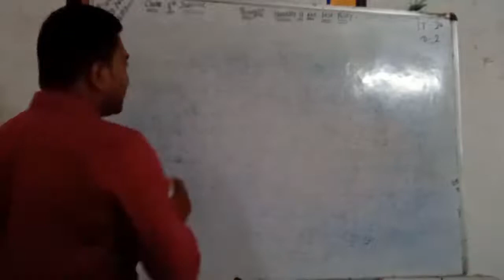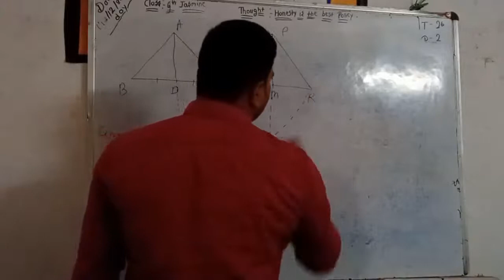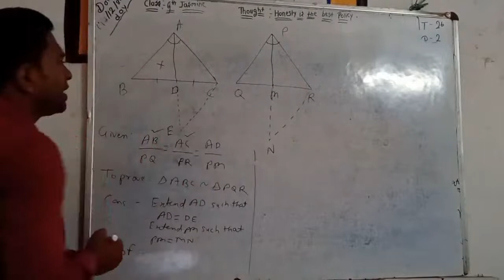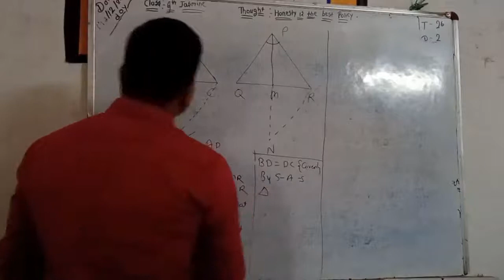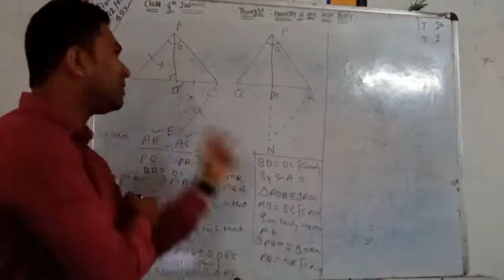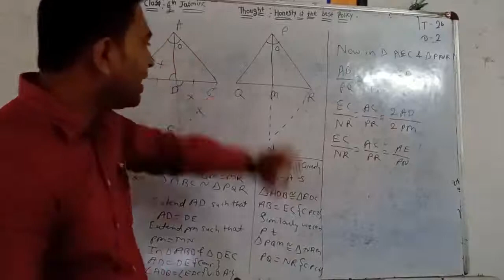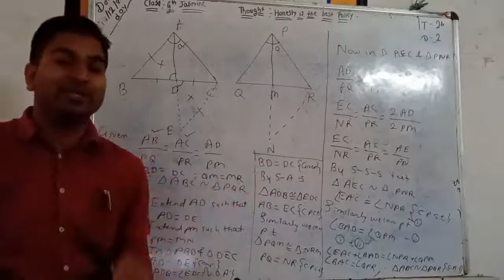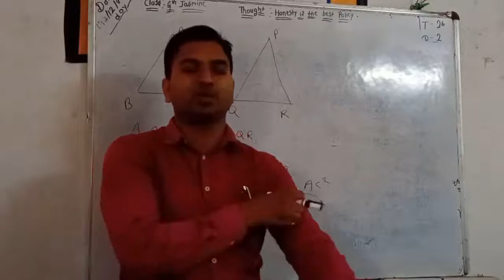TRIANGLE CLASS 10 MATHS PART 4 | SIMILARITY OF TRIANGLE THEOREM | EXERCISE 6.3 QUESTION 14 SOLUTION